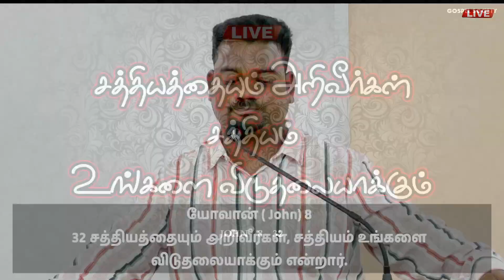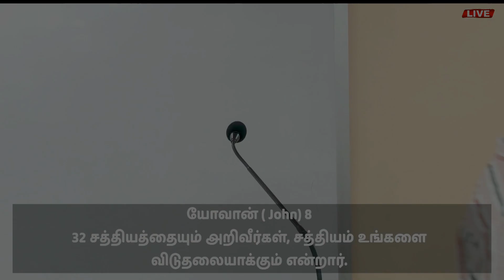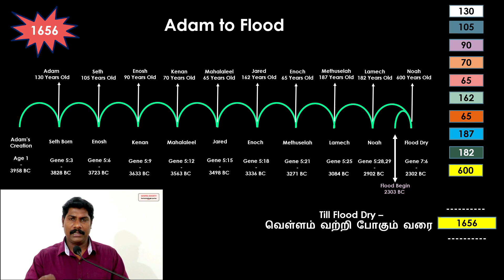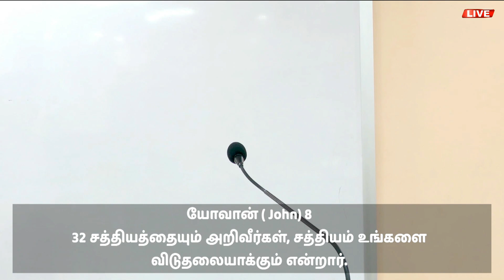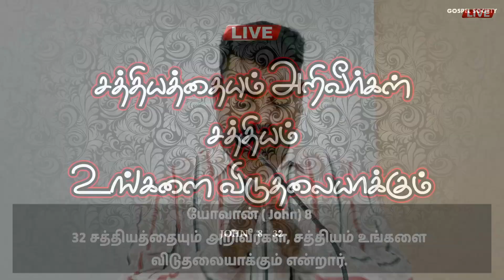#006 - அப்பொழுது இருந்த உலகமும் அதின் முடிவும் - சகோ முரளி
உமது வசனத்தைத் தியானிக்கும்படி, குறித்த ஜாமங்களுக்கு முன்னே என் கண்கள் விழித்துக்கொள்ளும்.     சங் 119 : 148